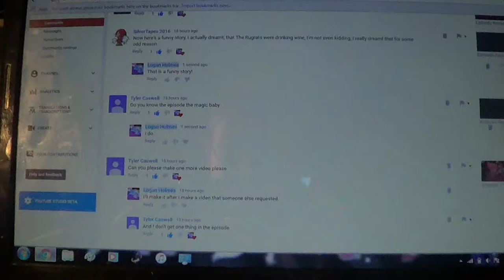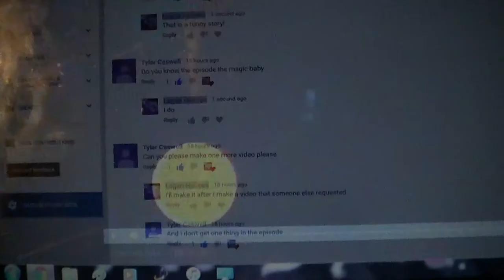Episode Review #43: The Magic Baby (Rugrats)